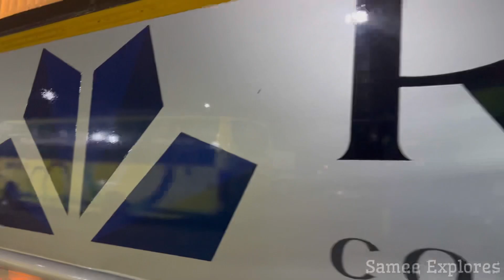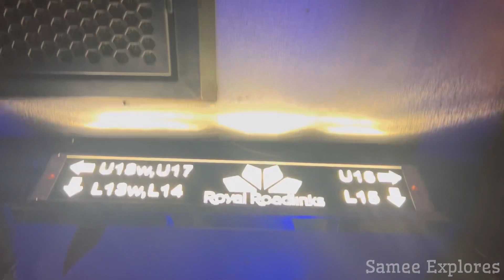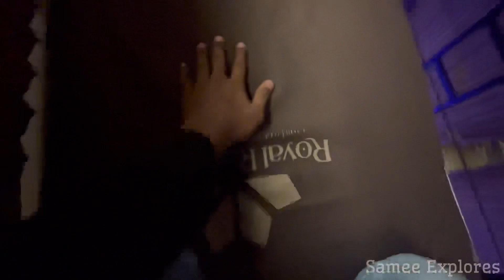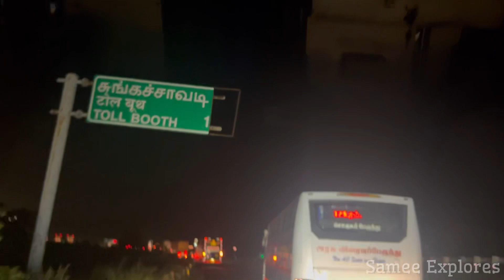🚌ROYAL ROADLINKS BUS TRAVEL VLOG!!Chennai To Vellakoil | First Time In Tamil Ac Sleeper Bus Review🔥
Comment are always welcome ✌️❤️Do a comment drawbacks,so that I can correct and improve things in upcoming videos.

©️Samee Explores